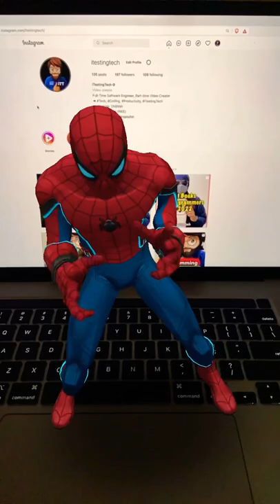When Spiderman Twerks On My Laptop 😂